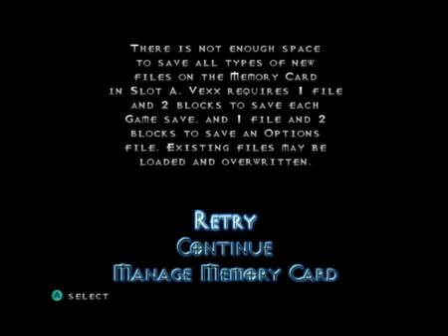Stealin' hearts from all the baes (Twitch Stream Archive)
I scream occasionally in this one.